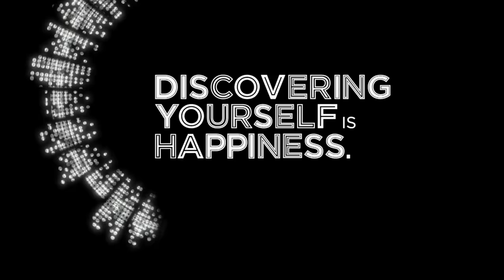'Anhad Naad' - Ram Sampath, Sona Mohapatra & Shadab Faridi - Coke Studio@MTV Season 4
An original composition by Ram Sampath & written by Munna Dhiman . Anhad Naad is a song full of boundless unbridled joy inspired by the philosophy of Kabir & the poetry of Baba Bulleh Shah . It celebrates an internal cosmic sound , signifying a spiritual journey , growth & awakening . Sona’s powerful vocals epitomises the free spirit & Shadab Faridi’s ghazal singing style & gayaki add’s a complexity to the composition which marries Hindustani vocals to a western pop-rock soundscape.

Credits:
Music Producer & Composer : Ram Sampath
Artistes : Sona Mohapatra, Shadab Faridi
Lyrics: Munna Dhiman
Translation: Deepti Gupta
Keys: Ram Sampath
Drums: Darshan Doshi
Lead Guitar : Sanjoy Das
Rhythm Guitar: Hitesh Dhutia
Bass: Keshav Iyengar
Violin: Sanchit Chaudhary
Chorus Singers: Roshni Saha, Chaandni R M W
Recording Engineer : Raaj Jagtap
Mixed By: Ram Sampath & Yash Divecha at Omgrown Music Studios, Mumbai
Mastered By: Yash Divecha at Omgrown Music Studios, Mumbai
Line Producer for Omgrown Music : Avneet Gujral
Executive Producer for Omgrown Music : Sona Mohapatra

To set this song as your Ring Back Tunes - SMS 'CS4' to 52040